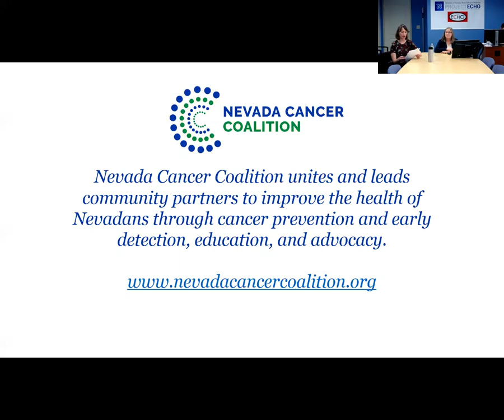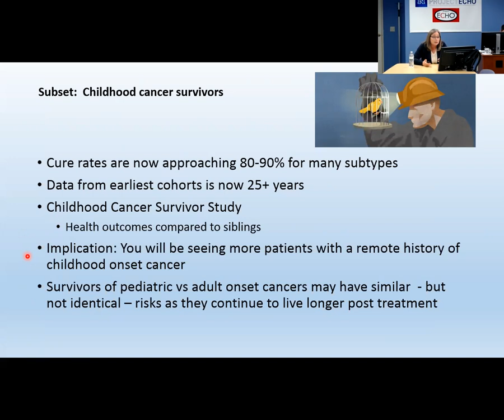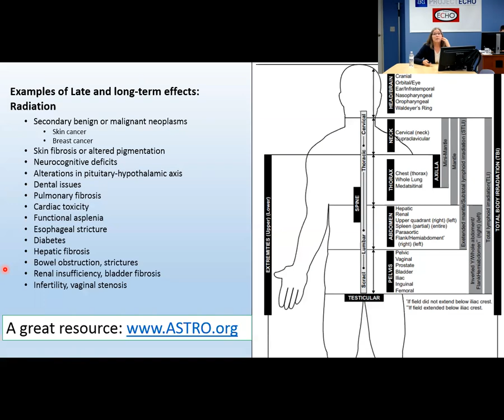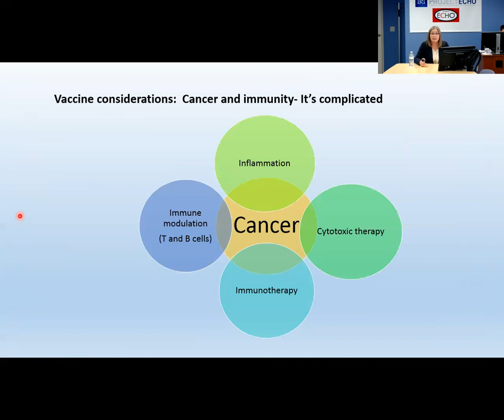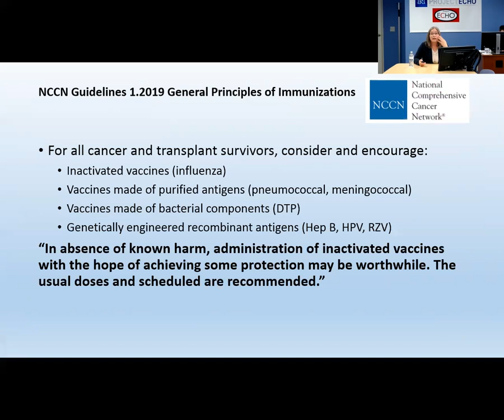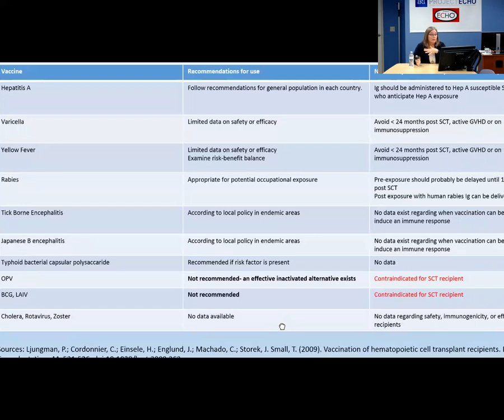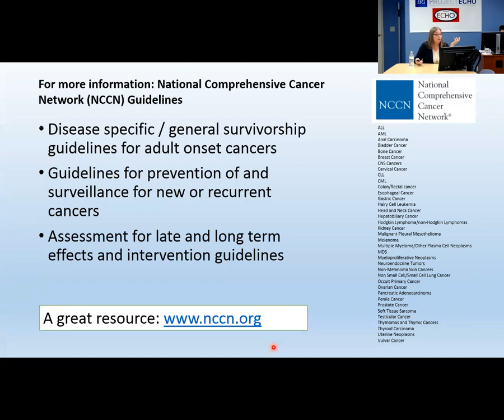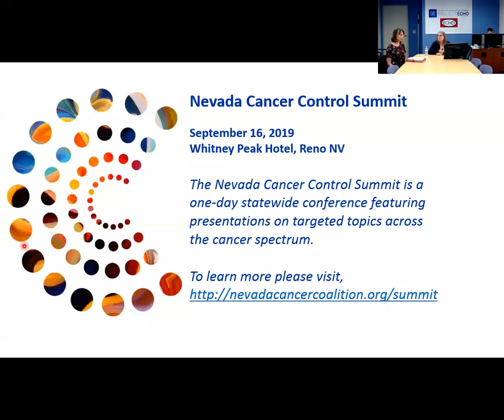Cancer Survivorship ECHO: Vaccines for Survivors - 4/12/19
This clinic discusses the effects caused by cancer and cancer treatment and how to safely evaluate a patient for the administration of a vaccine during and following successful cancer treatment.

Elderly Populations (6:25)
Childhood Populations (7:44)
Survivorship Care Plan (8:48)
Immunotherapy (15:30)
Considerations (22:34)
Immunization Principles (CDC Pink Book) (25:38)